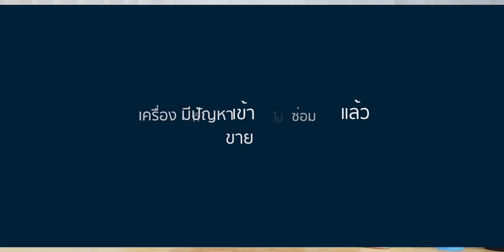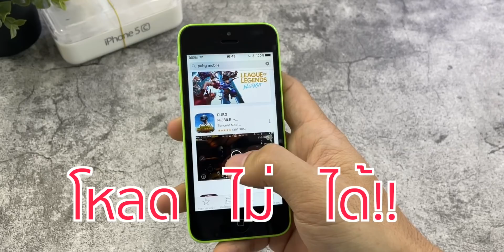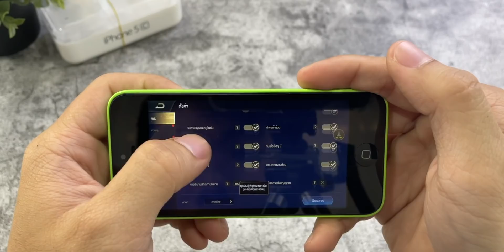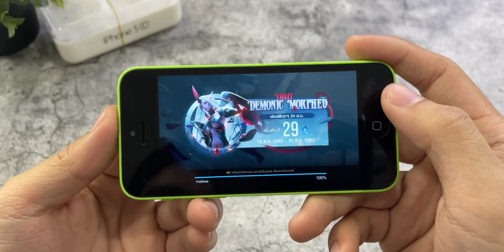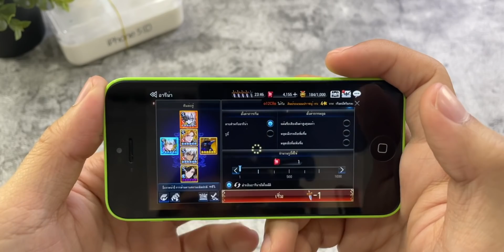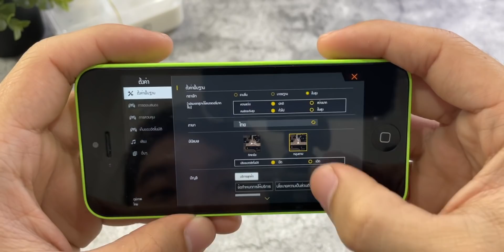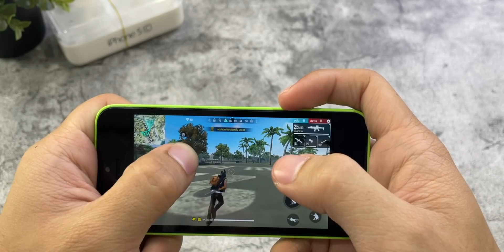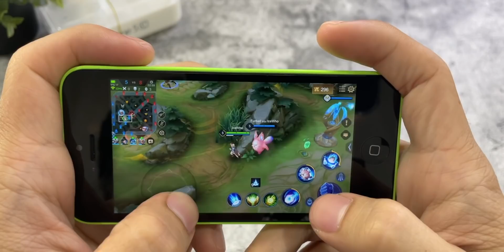รอดมั้ย!? iPhone 5c อายุ 8 ปี จาก Shopee เล่นเกมในปี 2021 เล่นเกมไหนได้บ้าง? | อาตี๋รีวิว EP.469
จับ iPhone รุ่นเก่า อย่าง 5C มาลองเล่นเกมจากปี 2021 จะยังพอเล่นเกมไหนได้บ้าง แล้วยังไหวมั้ย หรือควรเป็นแค่นาฬกาปลุกดี วันนี้ตี๋iceมาเล่นให้ดูฮะ

📌 ช่องทางใหม่📌
ช้อปของราคาเบาๆ กับ อาตี๋ ทาง Line คลิ๊ก 👉🏻
::: 4 เพลยลิสต์เด็ด ควรดู :::
00:00 เกริ่น iPhone5C
01:30 สเปค iPhone5C
02:30 เกมที่iPhone5Cโหลดไม่ได้
04:00 iPhone5C เล่น ROV
07:25 iPhone5C เล่น seven knight
09:55 iPhone5C เล่น free fire
13:27 สรุป iPhone5C เล่นเกม 2021